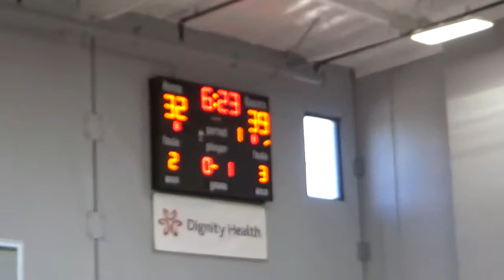NBH Renegades vs. Madina Soldiers 05.15.2016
Championship Game, The Ultimate Fieldhouse, Walnut Creek CA